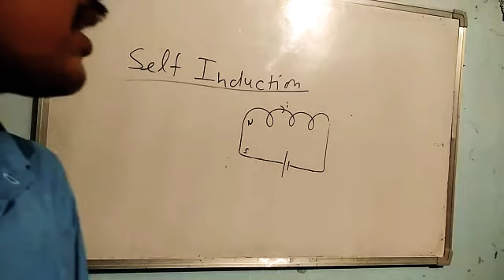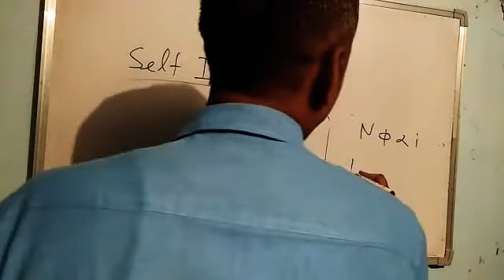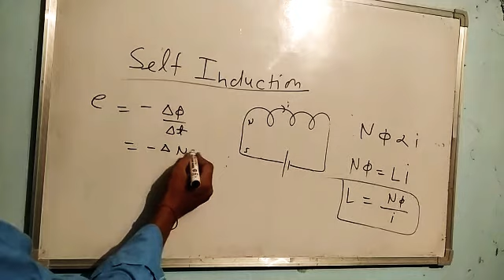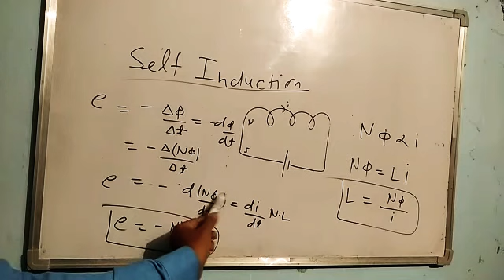Class 12 physics lecture 109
Self induction